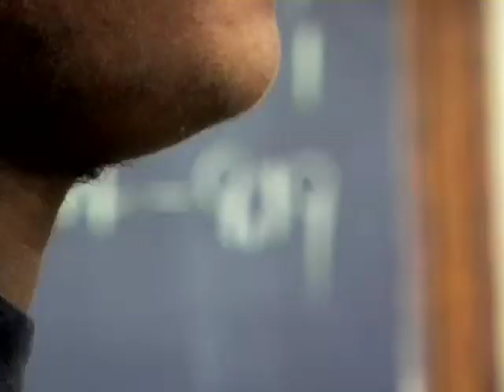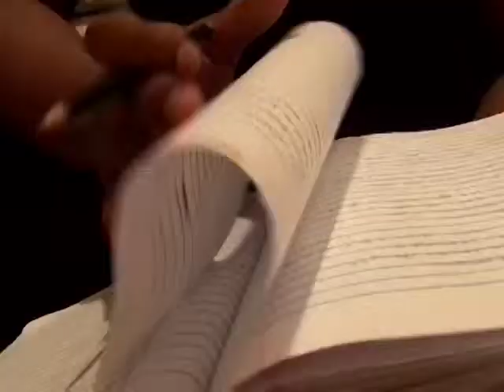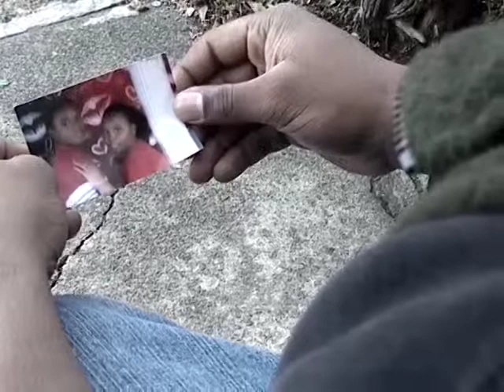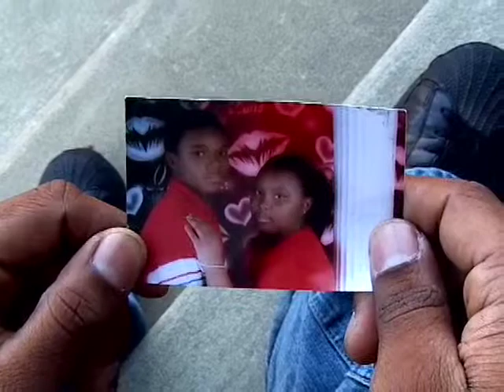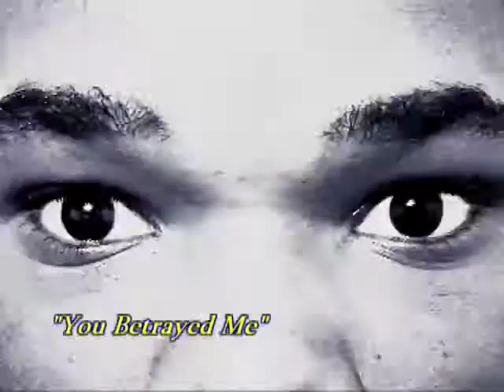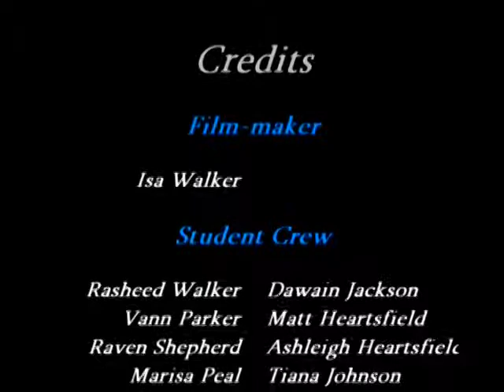Balance Beam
A young man reviews his interests and life philosophies.